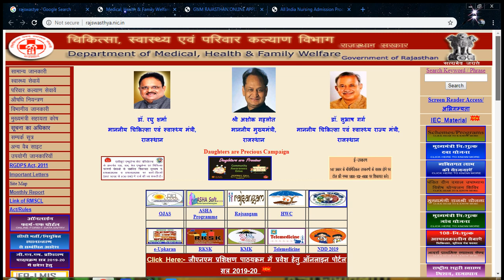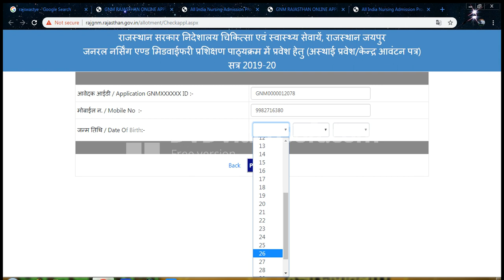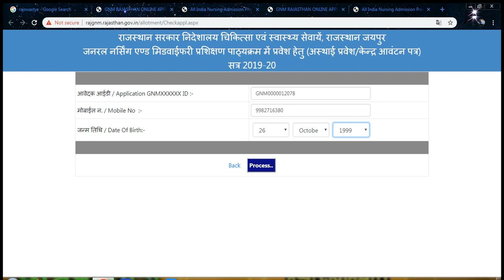GNM GOVT.COLLAGE ADDMITION 1ST LIST OR COLLEGE LATTER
Dosto  is video main mere dwara y bataya gya hai
Aap m se kuch bhiyo or bhno ne is sall GNM m addmition ke liye form apliy kiya hoga.
To hal hi me swasthy vibhag rajasthan ne uske liye swasthy vibhg ne list jaari kar di hai wo kese aapko mile gi y btaya gya hai.
Dosto video accha lage to
Or chament kare or video
Shyar kar
Tnx dosto.